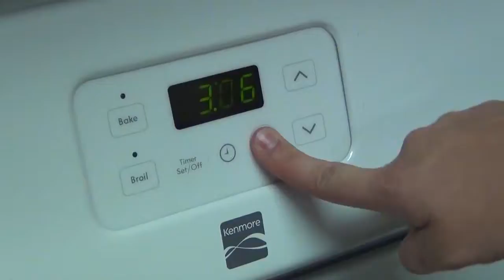GF cookies step 6